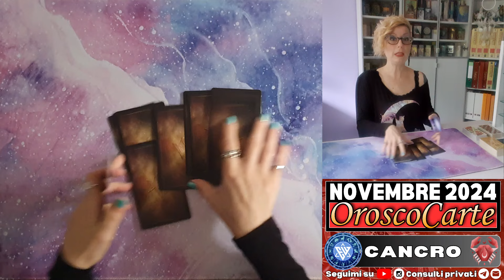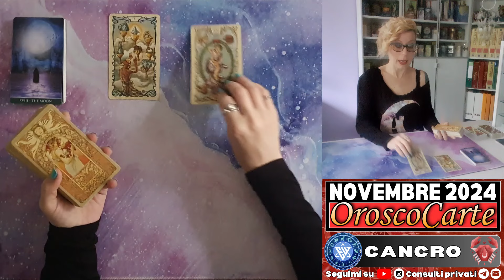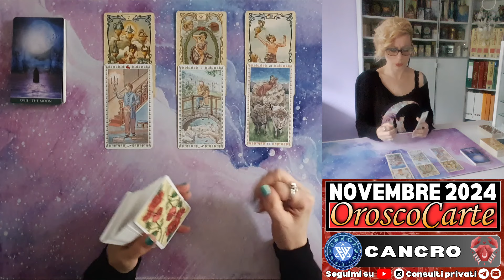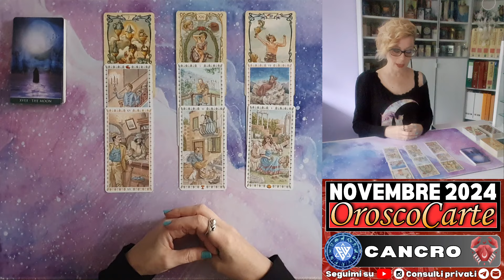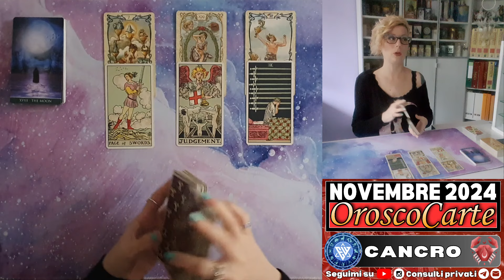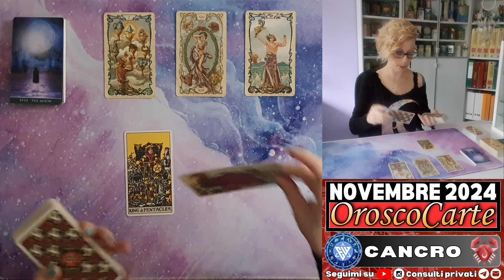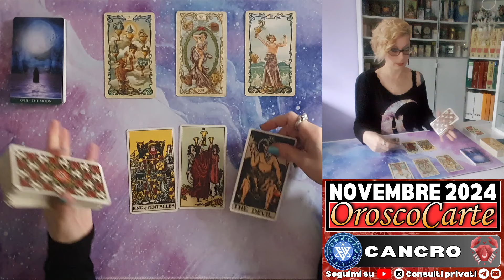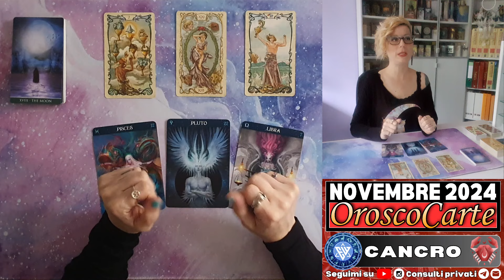Cancro ♋ Oroscopo Novembre - Ascolta e segui l'intuito - Lettura con Tarocchi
Ciao, amiche e amici del cancro !

L'Oroscocarte è un oroscopo effettuato con le carte dei tarocchi e degli
Nel video trovate le previsioni inerenti amore, lavoro, la Carta Consiglio e i segnizodiacali attenzionati per il mese di Novembre 2024.
Vi invito a visionare anche il video del vostro ascendente per avere più informazioni da integrare alle vostre personali situazioni.
Trovate tutti gli altri segni sul mio canale

Se volete partecipare in modo più interattivo alla stesura, prendete nota delle carte che usciranno e verificatene il significato, visionando i video relativi, in questa playlist del Viaggio Straordinario alla Scoperta dei Tarocchi

I Tarocchi utilizzati sono:

Link utile per l’acquisto del mazzo